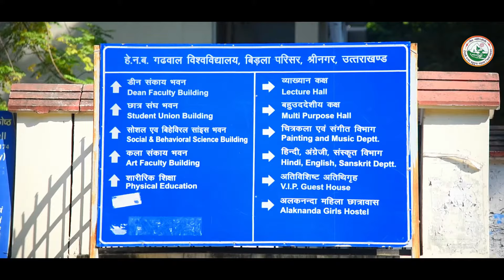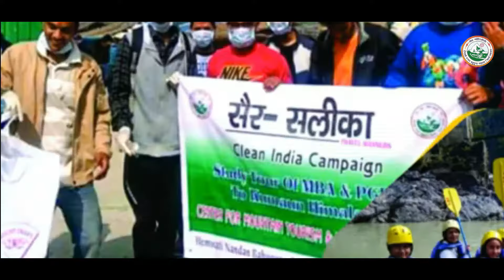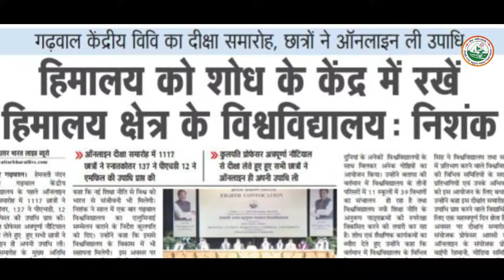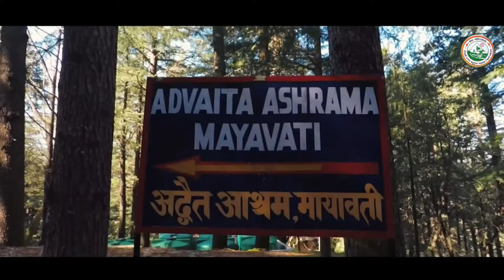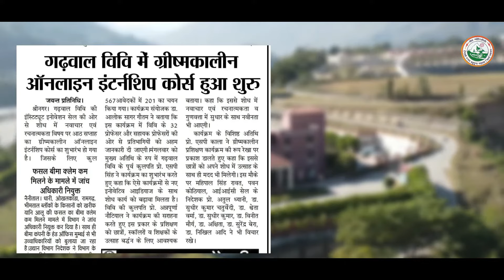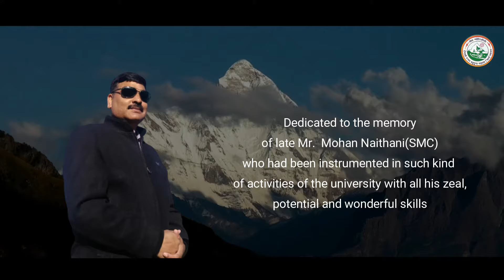A Documentary on HEMVATI NANDAN BAHUGUNA GARHWAL UNIVERSITY SRINAGAR GARHWAL (UTTARAKHAND)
हेमवती नंदन बहुगुणा गढ़वाल विश्वविद्यालय, श्रीनगर गढ़वाल दीक्षान्त समारोह | HNBGU Convocation Ceremony

9th CONVOCATION OF HEMVATI NANDAN BAHUGUNA GARHWAL UNIVERSITY SRINAGAR GARHWAL (UTTARAKHAND)

a film by indepth Production